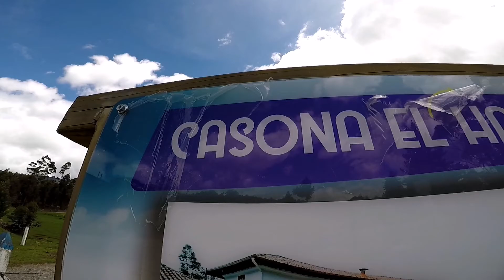Casona El Hato 🏚️